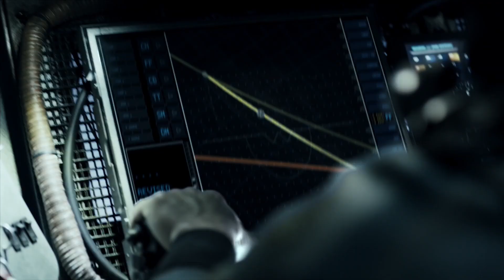11 Rules for Surviving The Expanse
Pack your EVA suits my friends, today we're teaching you how to prepare for life in The Expanse's universe. The Sol System is a treacherous place, so listen carefully, and please stay away from the Protomolecule!